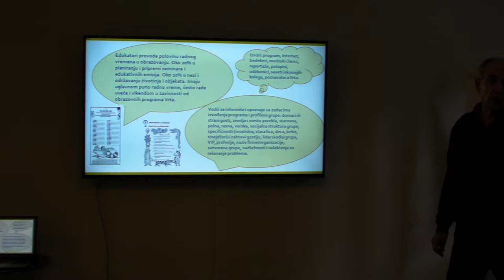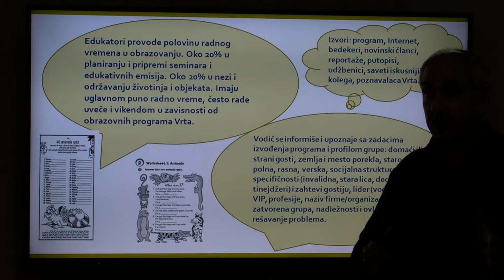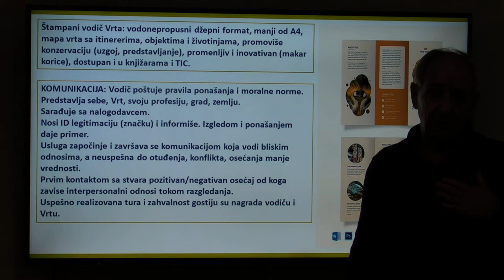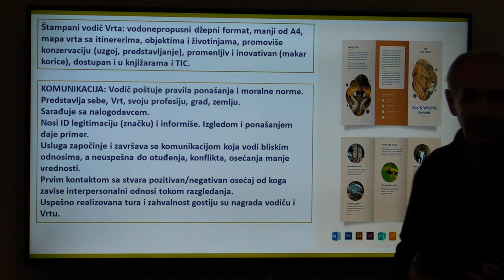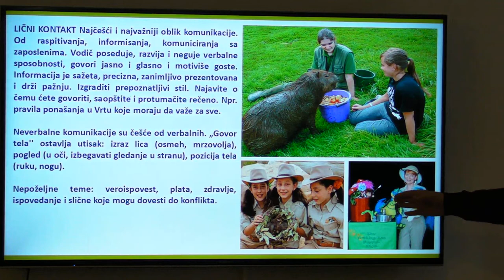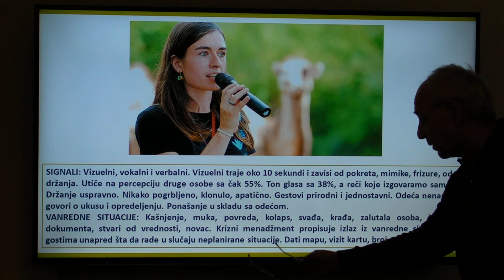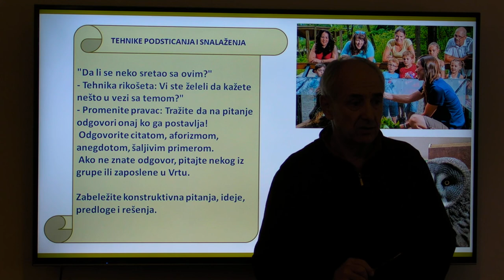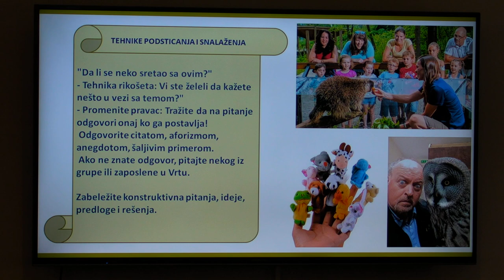Branko Krasojevic – vodici u zoo vrtu – 4/6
2021. 10.
Dr Branko Krasojević je u oktobru 2021. godine radnicima Zoološkog vrta grada Beograda održao predavanje na temu vodiča, animatora i volontera u zoo-vrtu.
Radi se o vrlo edukativnom i interesantnom predavanju koje vam prenosimo u integralnoj verziji u 17 delova.